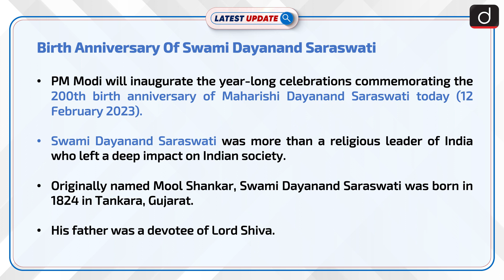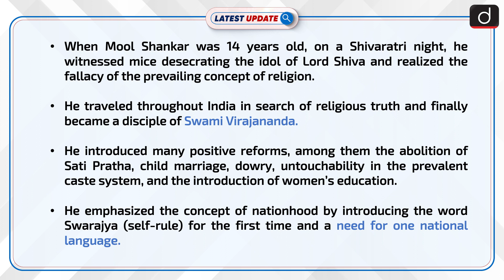Birth Anniversary Of Swami Dayanand Saraswati: Latest update | Drishti IAS English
PM Modi will inaugurate the year-long celebrations commemorating the 200th birth anniversary of Maharishi Dayanand Saraswati today (12 February 2023). Swami Dayanand Saraswati was more than a religious leader of India who left a deep impact on Indian society.